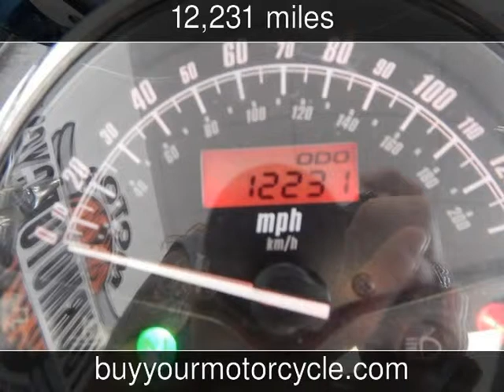2006 HONDA VTX1300 Used Motorcycles - Arlington,Texas - 2014-06-08